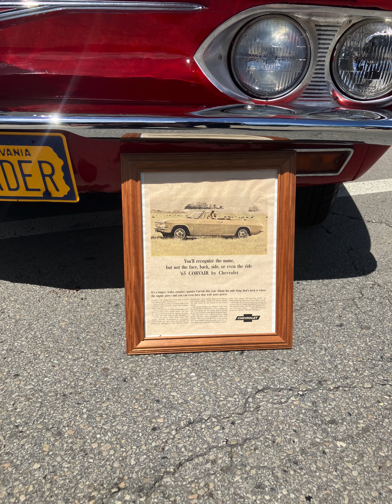Beaver falls car cruise 2024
Beaver falls car cruise 2024 chevy ford oldsmobile cadillac mopar Pontiac ￼￼buick suburban classic car antique car and hot rod cruise.